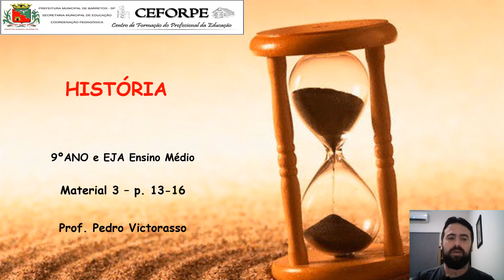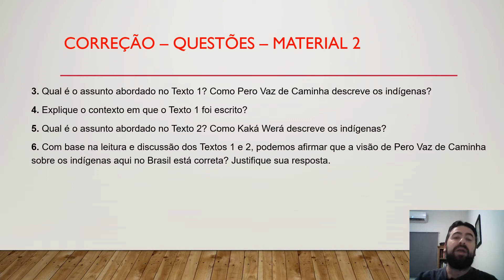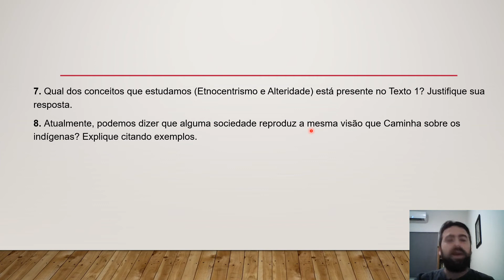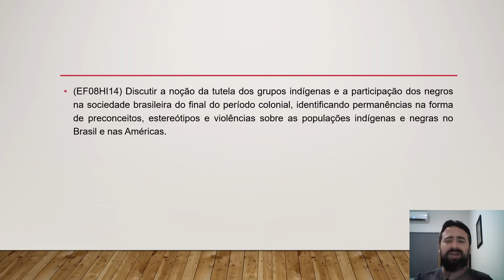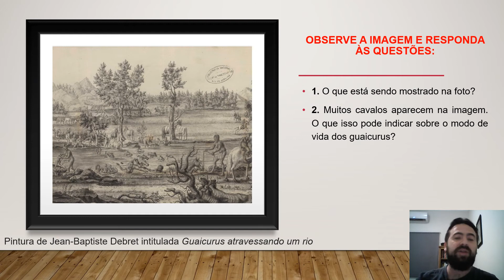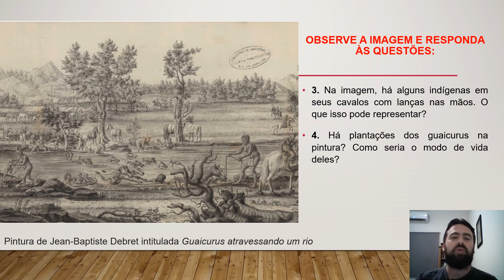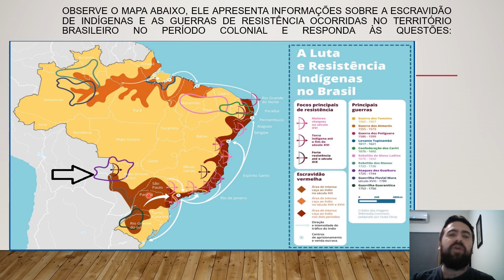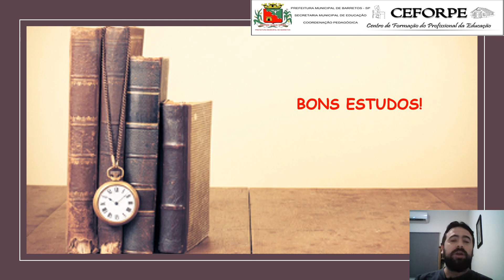EJA EM AULA 3 MATERIAL 3 HISTÓRIA